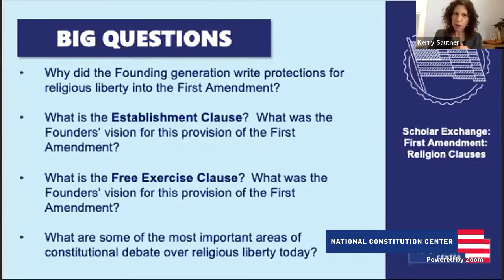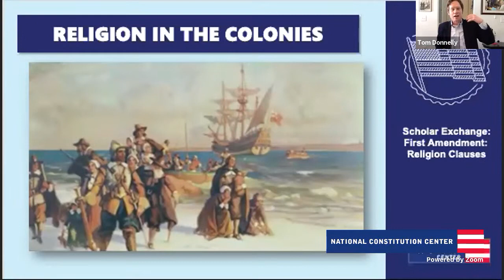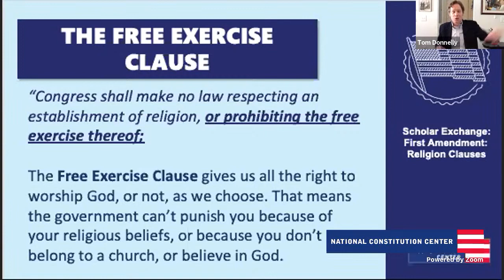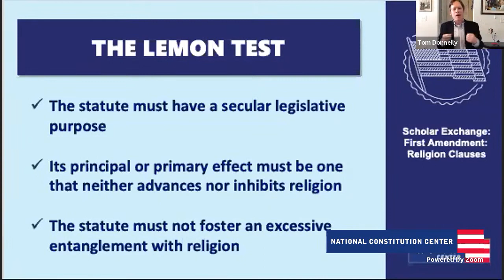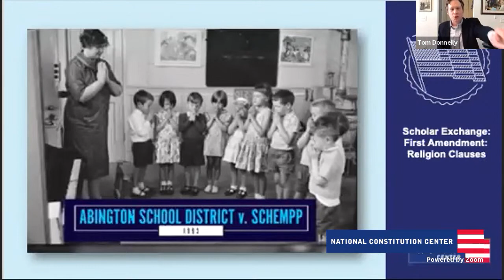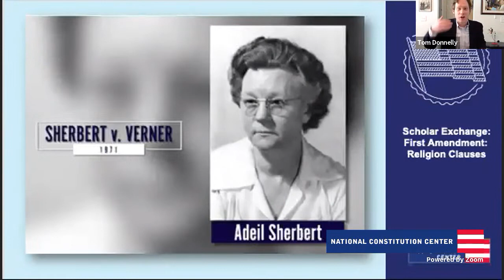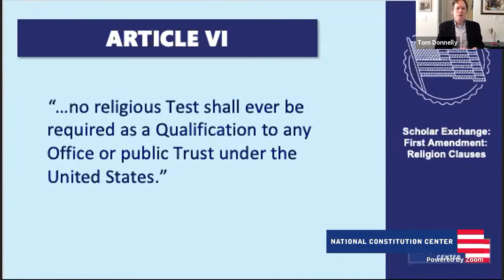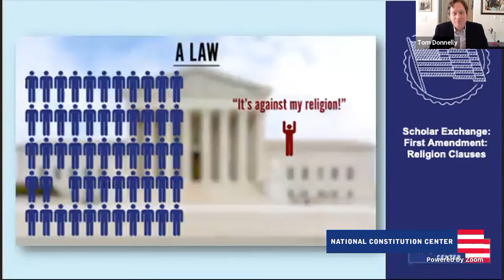Scholar Exchange: First Amendment: Religion Clauses (Middle School Level)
In this civics video for students, our National Constitution Center education team examines the historical context and the drafting of the First Amendment’s free exercise and establishment clauses.

Chief Learning Officer Kerry Sautner and Senior Fellow for Constitutional Studies Thomas Donnelly examine the protections enshrined in the U.S. Constitution's First Amendment, and its religion clauses. They explore the Interactive Constitution to study the religion clauses’ text and history, and how the U.S. Supreme Court has interpreted them over time. Finally, they will compare and contrast the questions, opinions, and dissents in a series of Supreme Court cases to define when the free exercise and establishment clauses do and do not limit government action.